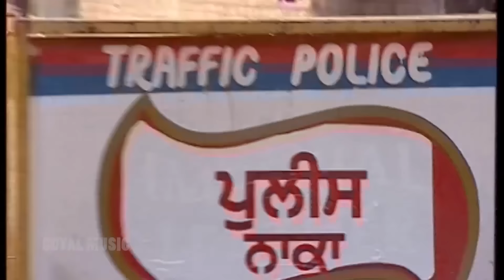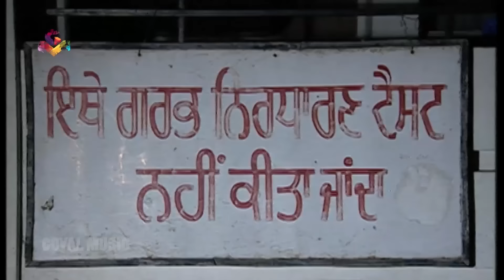Jaswinder Bhalla | Asli Koke | Goyal Music | Punjabi Comdey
Artist : Jaswinder Bhalla